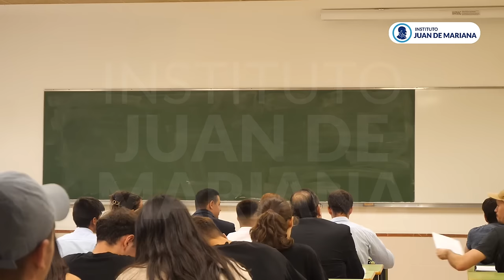Clase Inaugural curso 2023-2024: Economía, Filosofía Educativa y Transformación Personal. | JHS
En esta clase inaugural, el profesor Jesús Huerta de Soto introduce su curso de economía, brindando una visión única y apasionada sobre el impacto de la economía en el mundo actual.

"Comentarios de texto y académicos del curso 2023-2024 del profesor Huerta de Soto", es una serie actual de clases que lleva un título distinto al de las anteriores “Lecciones”, ambas son complementarias y aportan un enfoque valioso para la comprensión del pensamiento económico austriaco. Es una serie complementaria de las "Lecciones", enriqueciendo y ampliando el conocimiento sobre los principios económicos y teóricos de la Escuela Austriaca. Gracias por acompañarnos en esta nueva etapa. Las clases tienen lugar en las aulas de la Universidad Rey Juan Carlos.

A través de su estilo característico, Huerta de Soto comparte su filosofía educativa basada en el amor, la libertad, el entusiasmo y la claridad, mientras aborda temas fundamentales como el orden espontáneo del mercado y la crítica a la intervención estatal. Además, analiza cómo la economía y la comunicación se entrelazan en un marco de cooperación social voluntaria.

Esta clase, llena de anécdotas y reflexiones profundas, cambiará tu perspectiva sobre la economía y la sociedad. ¡No te la pierdas!

Si quieres seguir el curso en nuestra web formativa, podrás acceder aquí:

➡️ Puedes ver el contenido de la primera clase a continuación:

Introducción y Contexto de la Clase – 00:00
En qué consiste la primera clase – 05:03
Filosofía de Enseñanza de JHS: Amor y Libertad – 09:34
Enseñar es entusiasmo: Energía y Motivación en la Enseñanza – 20:51
Enseñar es claridad: Importancia de la Claridad en la Enseñanza – 36:24
Enseñar es Constancia: Repetición como Técnica de Aprendizaje – 39:13
Qué enseña JHS en este curso: Premisa, El Estado no funciona – 46:02
Enseñar Economía en Comunicación Audiovisual – 46:41
El Orden Espontáneo y la Economía de Mercado – 52:13
La Anatomía del Estado de Rothbard: Crítica a la Intervención Estatal – 1:04:17
Planificación del Curso, primeros libros y evaluación – 1:06:00
Preguntas – 1:15:13
Premio Juan de Mariana a Javier Milei y un curso que te cambia la vida – 1:19:00